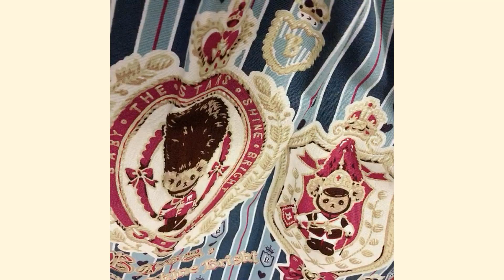Lolita Lookbook | Daily Lolita Coordinates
I consider myself a daily Lolita so all the coordinates I wear reflect the grab and throw on mentality that I have with my outfits.
I hope you enjoy this video and let me know how you like it. :)

// Music
Song Title: Prince w/ (dc)
Artist: Lakey Inspired